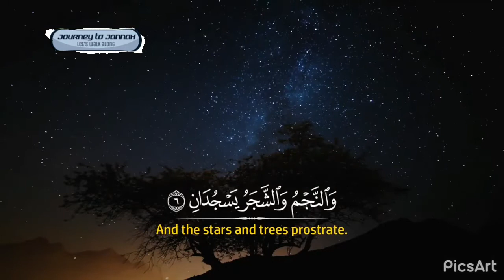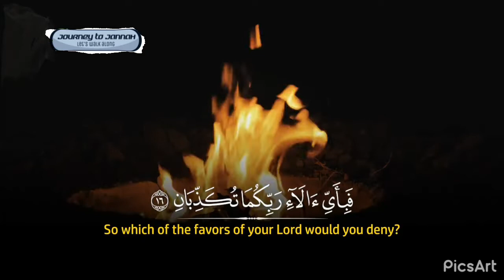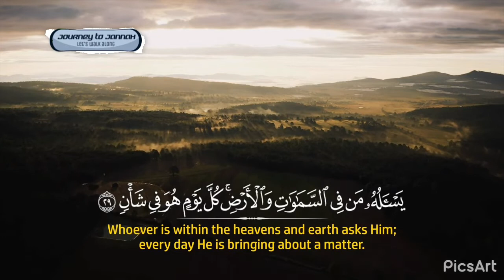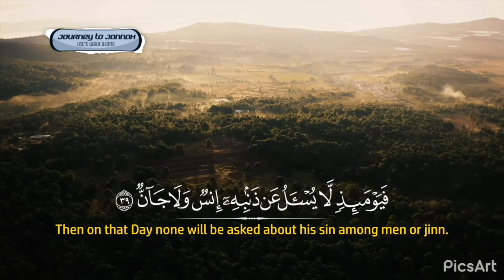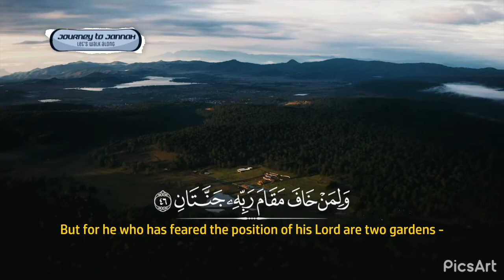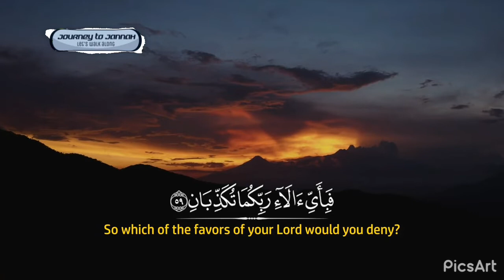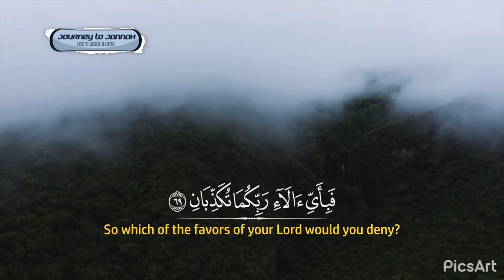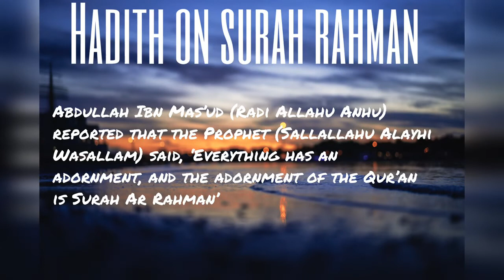Surah Rahman | Abdul Wahab Tahir Latif | beautiful qur’an recitation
Sahih International Translation
Beautiful Quran Recitation by: Abdul Wahab Tahir Latif عبدالوهاب طاهر لطيف.